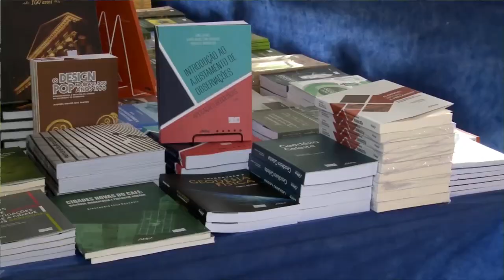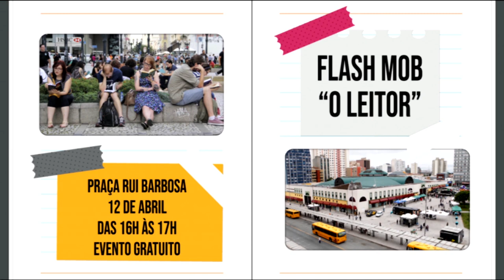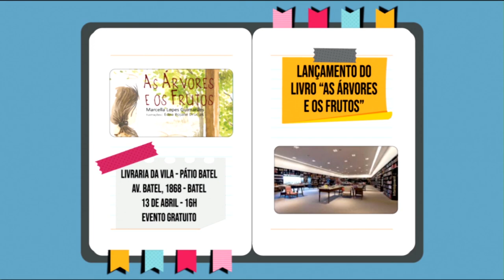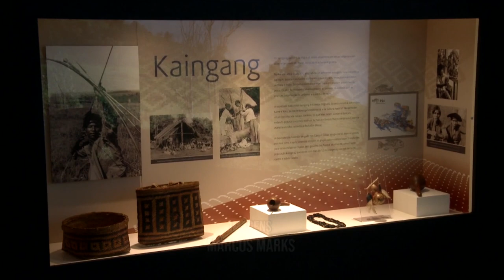UFPR Notícias (12/04/19)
Confira agora no UFPR Notícias:

0:33 Pronunciamento do reitor sobre os recentes ataques à comunidade da UFPR
3:44 10º Feirão de Livro da UFPR encerra as atividades
6:12 Cursos da UFPR recebem nota máxima na avaliação do MEC
4:53 Previsão do tempo
7:02 Agenda Cultural
8:30 Museu Paranaense e UFPR realizam evento sobre arte indígena
12:05 Entrevista com professor de Cosmologia sobre a recente fotografia de um buraco negro